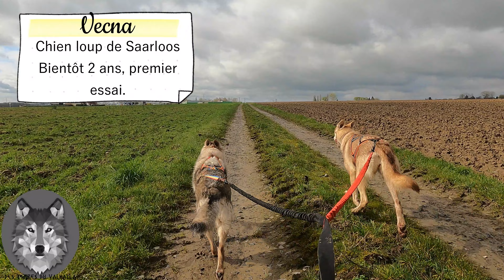DECOUVERTE DU CANIVTT POUR VECNA